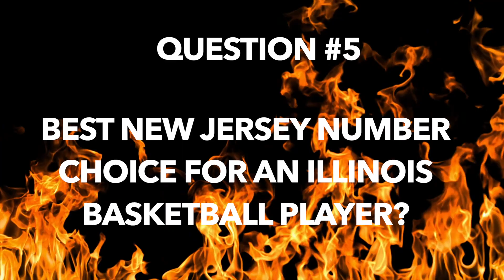Daily Dish (6/24) -- Rapid Fire Friday